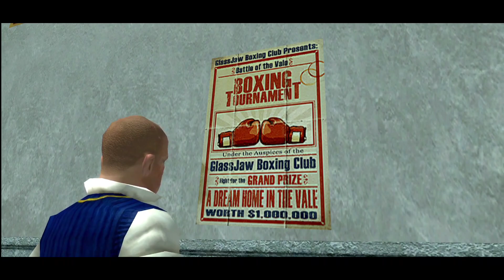Bully: Anniversary Edition || Chapter 2 || Mission 5 - Prep Challenge || Gameplay #18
|| Chapter 2 || Mission 5 - Prep Challenge

APP DESCRIPTION

Bully is an action-adventure game set in an open world environment and played from a third-person perspective. The game's single-player mode has the player control a high school student—teenage rebel, James "Jimmy" Hopkins. Throughout the story, Jimmy progresses through 6 chapters and through the ranks of the school groups, archetypes include Bullies, Nerds, Preppies, Greasers, Jocks and Townies. Players complete missions—linear scenarios with set objectives—to progress through the story. Missions reward the player with cash, new items, and increase/decrease the respect of certain groups. If a group holds Jimmy in high regard, they will act friendly towards him (and have the option of being hired as "bodyguards" or "muscle"); if a group despises Jimmy, they will attack him on sight. Outside of missions, the player can freely roam the game's open world, consisting of the fictional town of Bullworth, and has the ability to complete optional side missions.